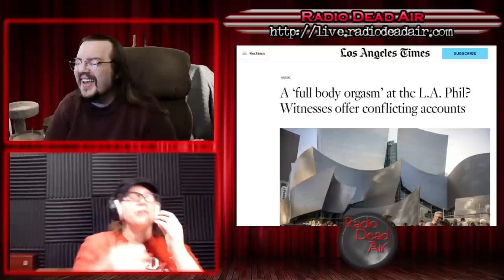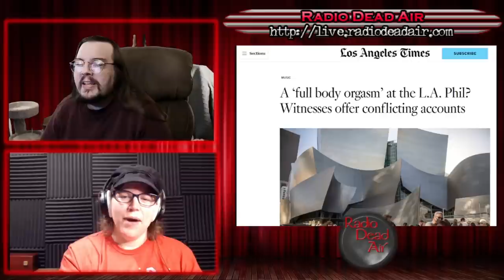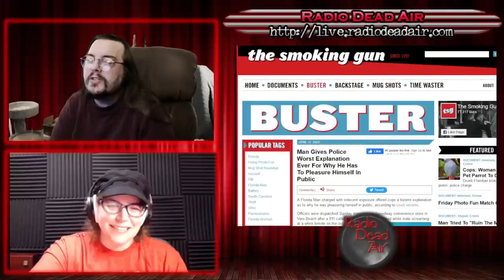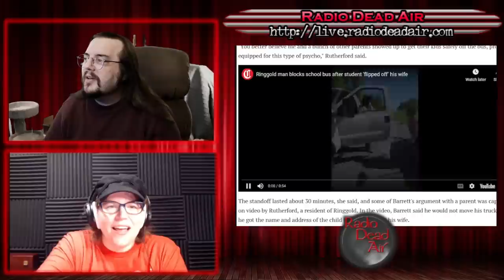WTFIWWY Live - I'll Have What She's Hearing - 5/1/23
This week: Calluna fills in this week where we have public indecency as a home remedy, a package sent to the wrong address ends up sending a man to jail and trying to seek vengence on grade schoolers is not a good look ...